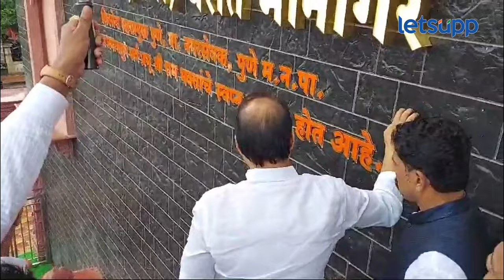Ajit Pawar : अजिदादांचा सवाल अन् कार्यकर्त्याचे उत्तर... एकच हशा! | LetsUpp Marathi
उपमुख्यमंत्री अजित पवार यांचा हडपसर मतदारसंघाचा दौरा होता. दरम्यान एकनाथ शिंदेंच्या शहराध्यक्षांनी उभारलेल्या मूर्तीस्थळी अजितदादंनी भेट दिली. दरम्यान त्यांनी शिंदेंच्या शहराध्यक्षाची फिरकी घेतली.